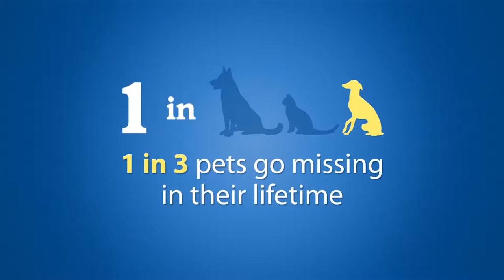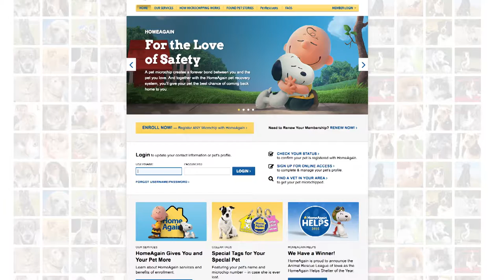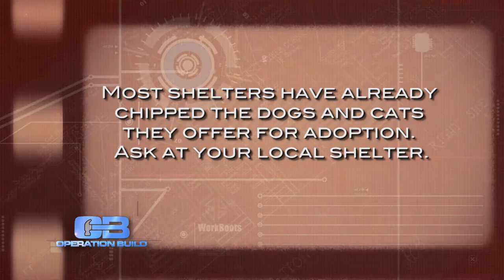Pet Chipping Technology with Merck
Chris Goldstein is the owner of a bullmastiff named Mali. To help give Chris peace of mind about Mali’s safety, Merck joins him at a local Animal Hospital to take part in a microchipping program.